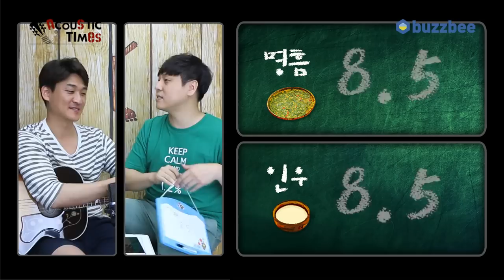Gibson 어쿠스틱기타 2019 SJ-200 Standard